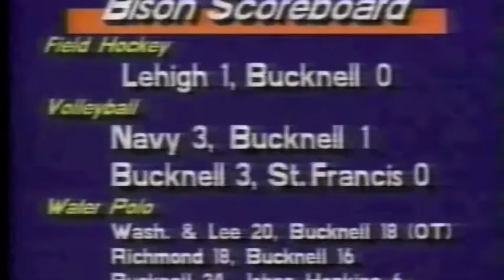Bucknell Football 1994 - Bob Behler Show - Princeton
Bucknell University
Bob Behler Show
Bucknell Football - 1994
Bucknell vs Princeton